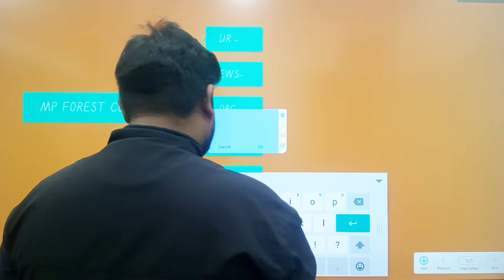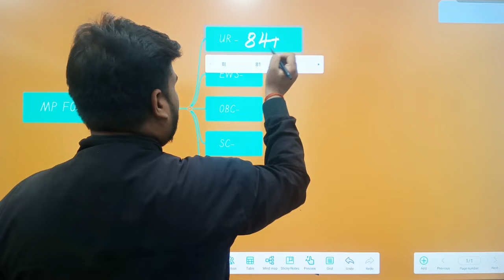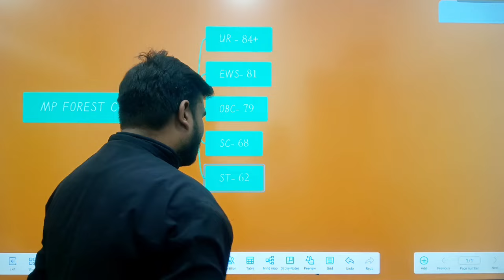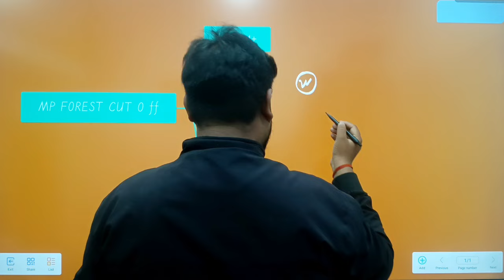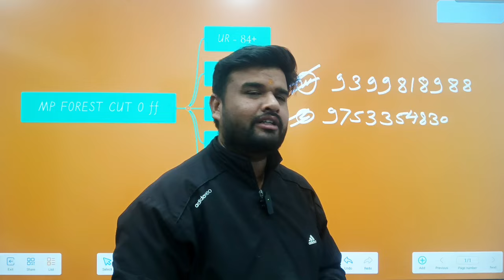mp forest cut off / वनरक्षक/जेलप्रहरी में कितने नम्बर पर हुआ सलेक्शन